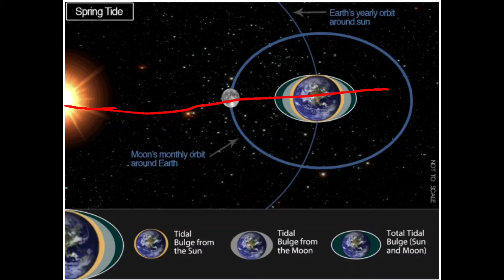Spring tides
Tides based on the sun moon and earth positions
spring tides :-full moon,new moon
neap tides